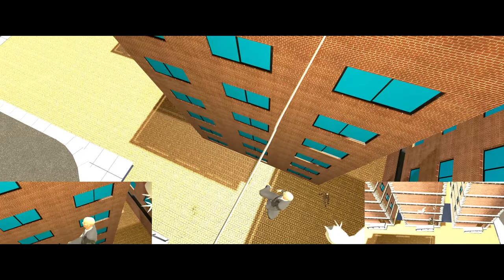Tightrope Walking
Tightrope Walking is a game where you can experience slacklining.

★LINKS★

★ PC SPECS ★
* EVGA GeForce RTX 2070 8 GB Black Video Card